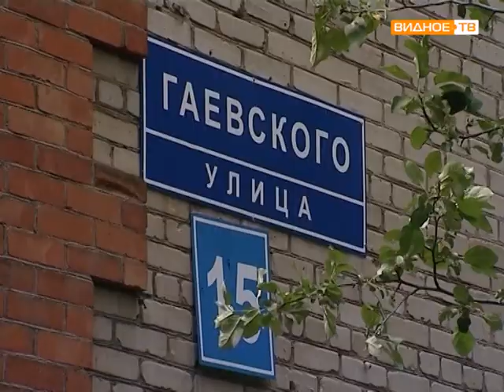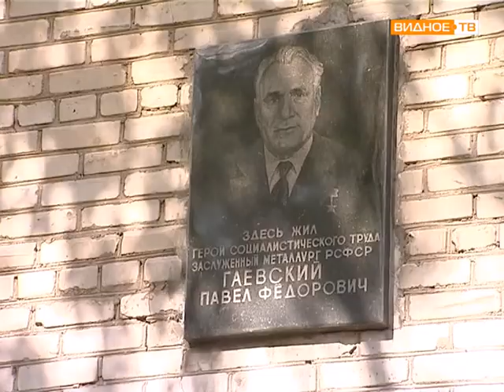Репортаж памяти П Ф Гаевского